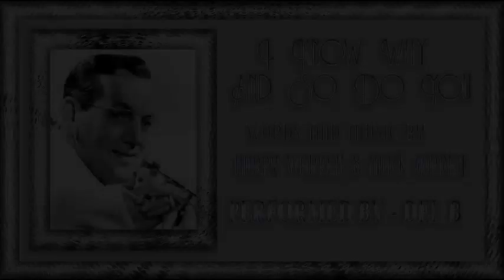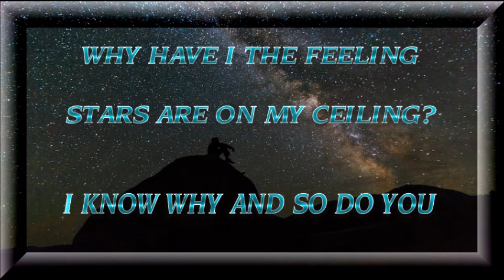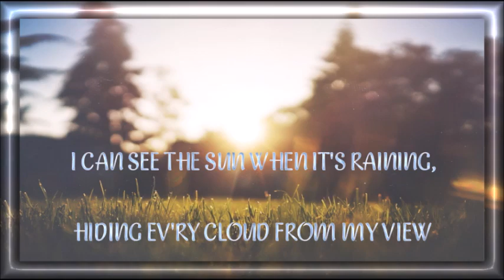I Know Why And So Do You (Glenn Miller Sound) - Del B Tyros 5 Cover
"I Know Why (And So Do You)" is a 1941 song by Glenn Miller and His Orchestra. The song appeared in the 20th Century Fox movie Sun Valley Serenade. The song was also released as an RCA Bluebird 78 single.
The song was written by Mack Gordon, lyrics, and Harry Warren, music. The song is lip-synched by Lynn Bari in the movie Sun Valley Serenade. Pat Friday sang the vocals with John Payne and The Modernaires. The single, RCA Bluebird B-11230-A, reached no. 18 on the Billboard pop singles chart in a one-week chart run.[1] The single release featured vocals by Paula Kelly and The Four Modernaires. The B side of the single was "Chattanooga Choo Choo", which de facto, was treated as the A side.

Covers of the song have been recorded by numerous artists, including The Manhattan Transfer, Mel Torme, Richard Himber And His Orchestra with Johnny Johnston and the Joseph Lilley Ensemble on vocals, Ray Anthony, Anne Shelton with Ambrose & his Orchestra, June Christy, Frankie Sardo on 20th Fox Records, Lionel Hampton, Jean Peters, Joan Regan, Michael Feinstein and George Shearing, Babik Reinhardt, Dick Smothers, the Red Garland Trio, Orchestra Coco, the Michael Rose Orchestra, Teddy Petersen, Falconaires, US Air Force Band of the Rockies, Max Greger, Syd Lawrence, the Dino Olivieri Orchestra with refrain by Bruno Pallesi, David Pell, Diana Panton with Red Schwager on the album Red, and Robert Clary.

The 1941 Glenn Miller recording was featured in the 1990 Warner Bros. movie Memphis Belle and the 2017 film The Shape of Water which was nominated for 13 Academy Awards.